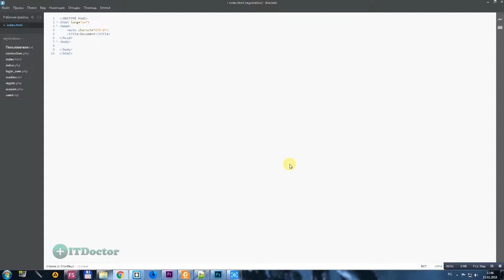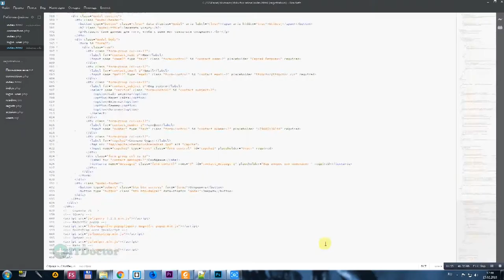#9 Minimap Brackets плагин для быстрой навигации, Видео курс по Brackets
Minimap Brackets плагин для быстрой навигации, Видео курс по Brackets. В этом видео уроке я расскажу вам про плагин minimap brackets. Плагин minimap brackets нужен для быстрой навигации по файлу. Быстрая навигация по файлу в редакторе Brackets достигается с помощью плагина Minimap. Я покажу как установить плагин Minimap в редактор brackets. Мини карта Brackets в редакторе упрощает навигацию по коду.